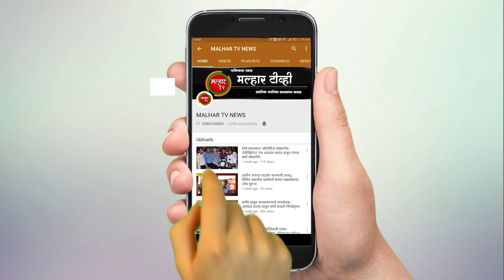हर घर नळ योजनेअंतर्गत वाकडी येथे 80 लाखाच्या कामाचे अरुणशेठ भगत यांच्या हस्ते भुमीपूजन